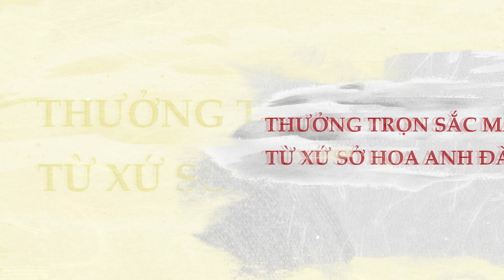TAKARA RESIDENCE TIỆN ÍCH NỘI KHU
Dự án có hệ thống tiện ích đáp ứng Chuẩn Sống Nhật đầu tiên tại Thủ Dầu Một